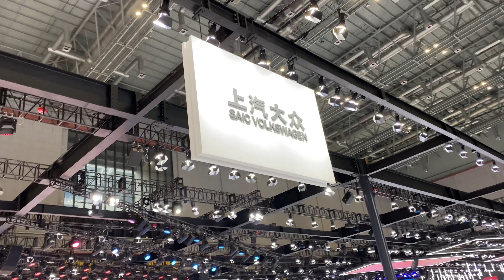2021 上海モーターショー (上汽集団 GM Buick Cadilac Chevrolet 上海大众 IM Motor）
上海モーターショー2021
AUTO SHANGHAI 2021

第十九届上海国际汽车工业展览会
The 19th Shanghai International Automobile Industry Exhibition

■展会日程：
媒体日：2021年4月19日 - 20日
专业观众日：2021年4月21日 - 23日
公众日：2021年4月24日 - 28日

■展会地点：
国家会展中心（上海）

株で1億円の損失 【投資家インタビュー 元メリルリンチ証券 Makehendeさん】

2005年から上海在住の日本人です。
好評価（グッドボタン）を宜しくお願いします。